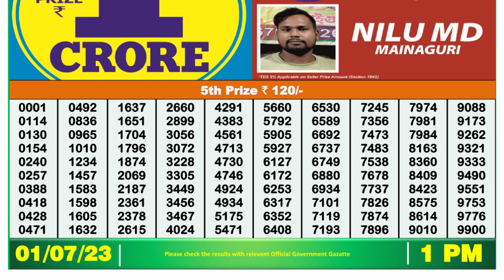🔴Dear Lottery Sambad Live 1pm today 01.07.23 Nagaland State Lottery Result